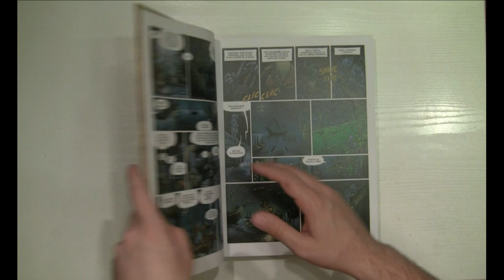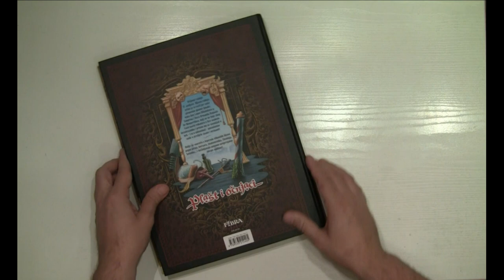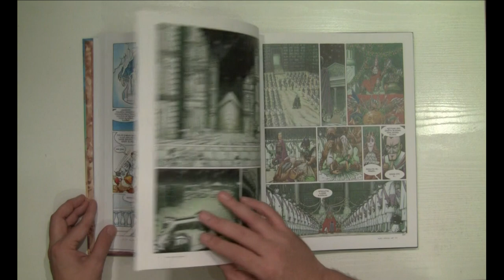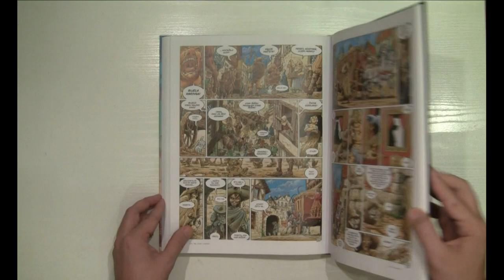Plašt i očnjaci (Fibra)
Okrećemo nove listove! YouTube kanal namenjen stripofilima, kolekcionarima i potencijalnim kupcima stripova.

Naslov: Plašt i očnjaci (De cape et de crocs)
Scenarista: Alen Erol (Alain Ayroles)
Crtač: Žan Lik Masbu (Jean-Luc Masbou)
Izdavač: Fibra
Format: 24 x 32 cm
Broj strana: prva knjiga 296, druga knjiga 308 strana
Povez: Tvrdi
Prevod: Petra Matić